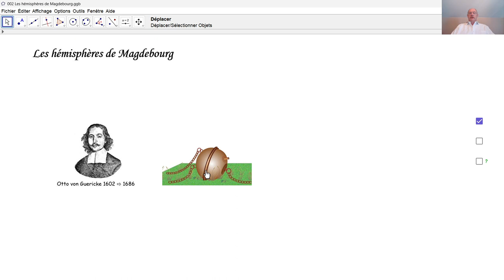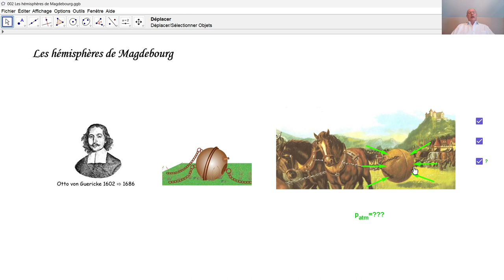Physique 3PhF051 Les hémisphères de Magdebourg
Avec deux hémisphères, Otto von Guericke constata que la pression atmosphérique doit être très grande. Lors du tutoriel suivant, nous calculons cette pression atmosphérique.